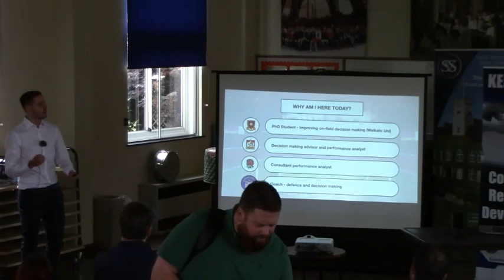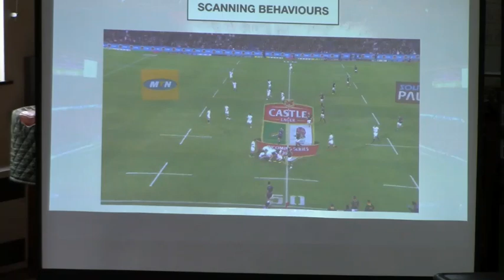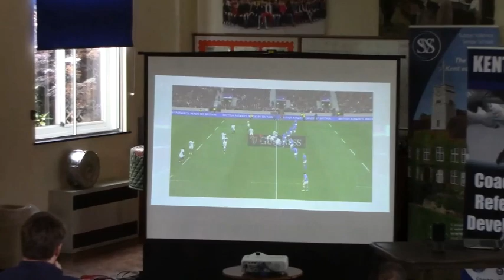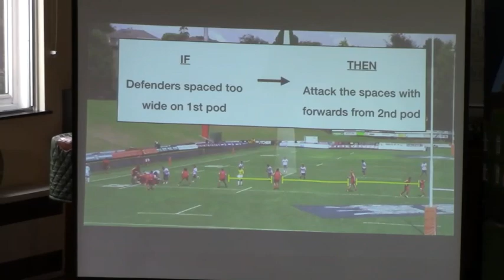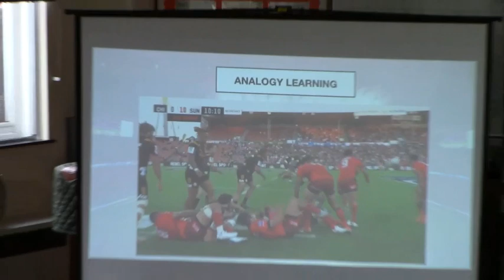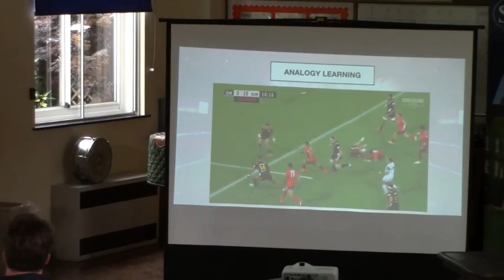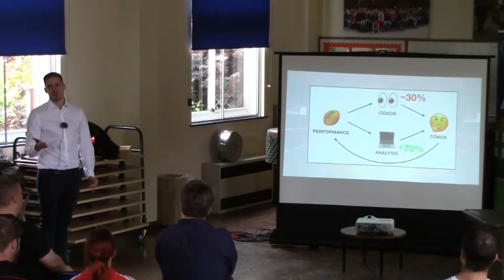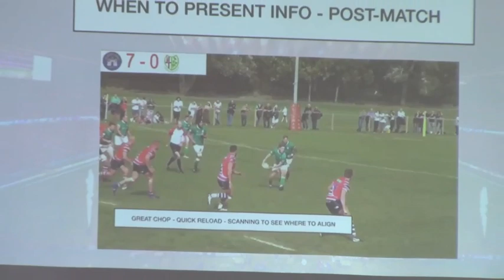Seb Sherwood - Decision Making & Using Performance Analysis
Seb Sherwood - Decision Making & Using Performance Analysis @ Kent Coach Development Conference 2019